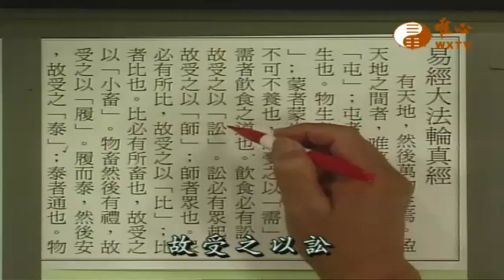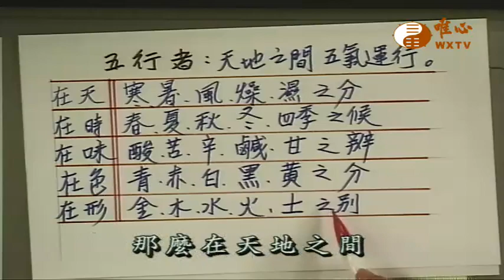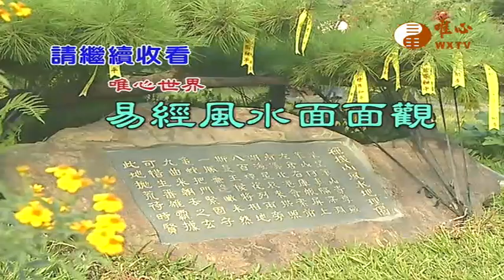易經大法輪真經(十一)(訟卦 一)【易經風水面面觀330】｜ WXTV唯心電視台